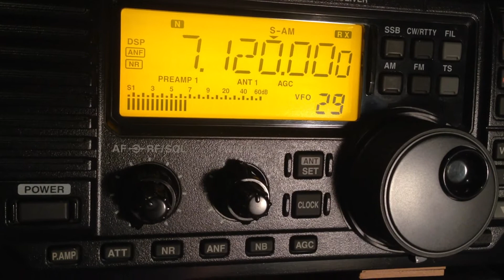7120kHz Radio Hargeysa Somaliland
19.JUL.2013
16:38UTC
ANT:ALA-1530S+
RX:IC-R75
HOME